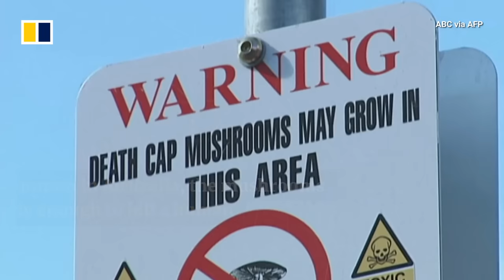Woman arrested for serving up deadly mushrooms in Australia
Australian police on November 2, 2023, arrested a 49-year-old woman for her suspected involvement in the deaths of three elderly people. The trio died in August, allegedly because they consumed poisonous mushrooms at a lunch she hosted the previous month. Erin Patterson claimed she unknowingly bought the mushrooms at an Asian grocery store and that the incident was an accident.